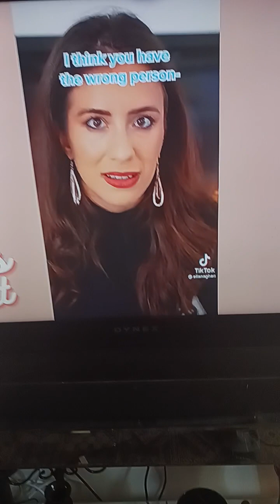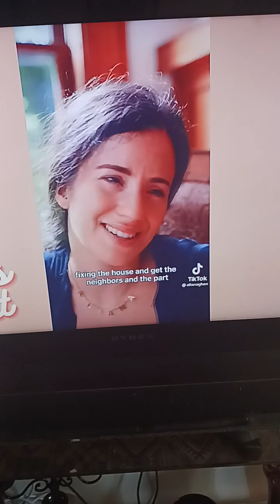acting Challenges duet